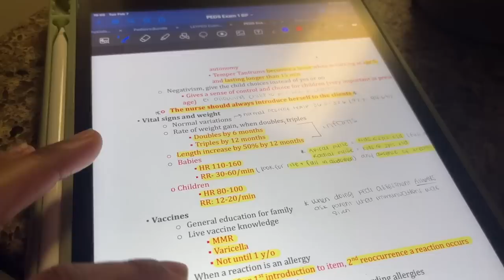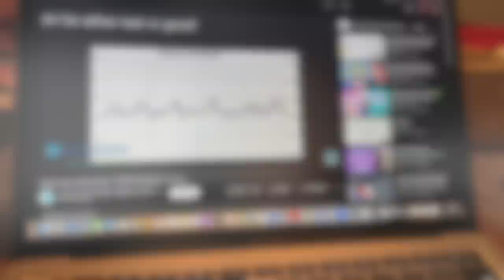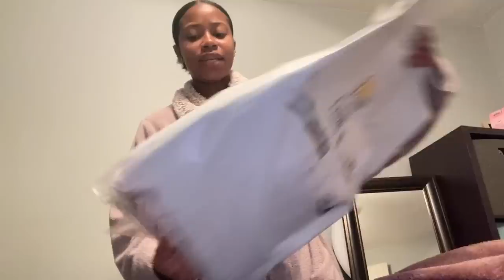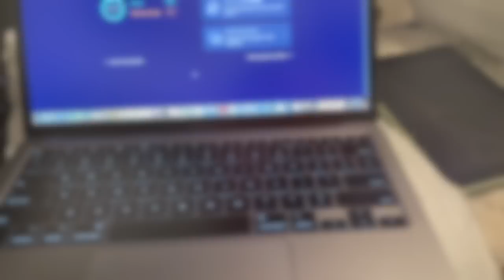WEEKLY VLOG | Night shift clinical, Exam week, 12hr work week, Purchasing my fiance's wedding band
Hey friends,
Welcome back to another weekly vlog, in today's video I have a very eventful week where I take y'all along with me to work, my first night shift clinical, purchasing my fiance's wedding band, and so much more!
Thank y'all for always supporting, I love you guys!